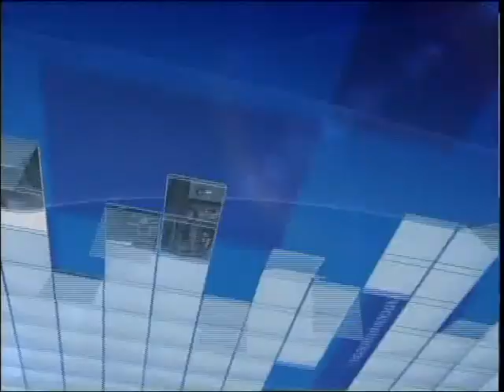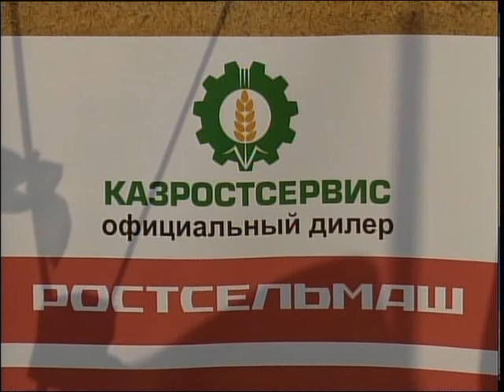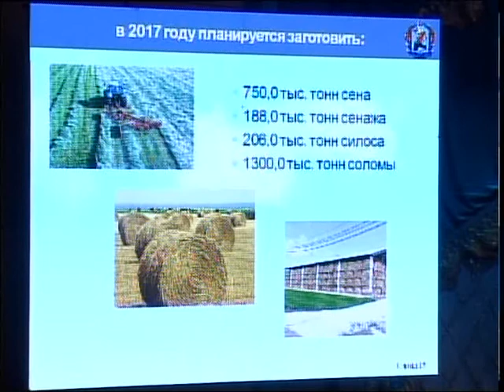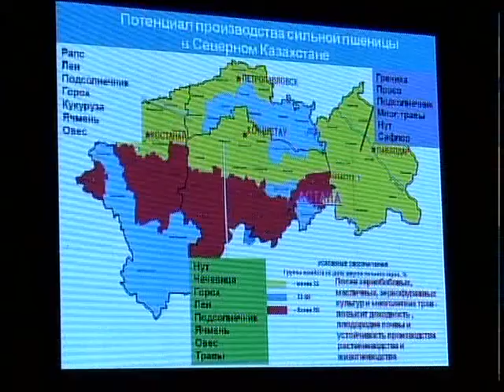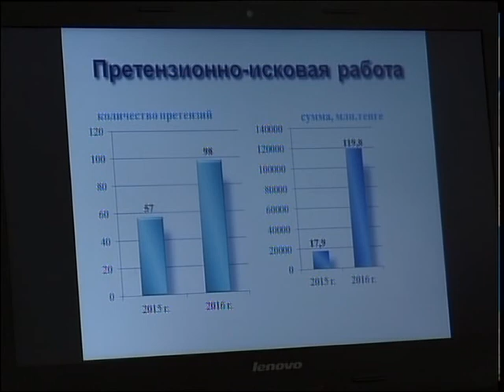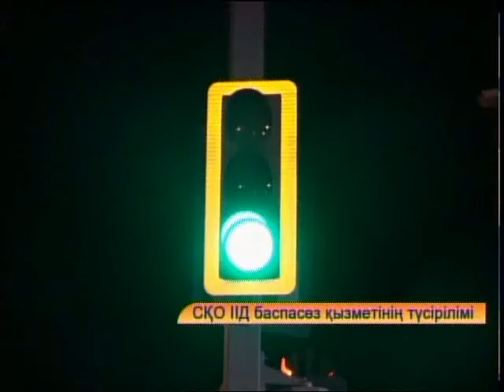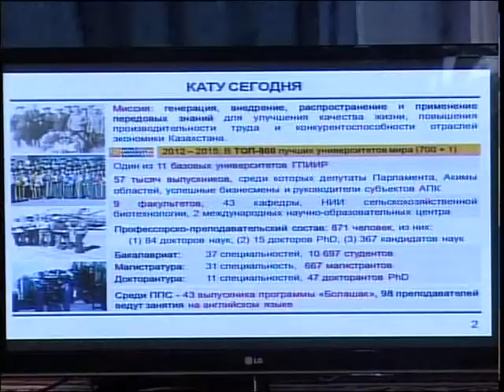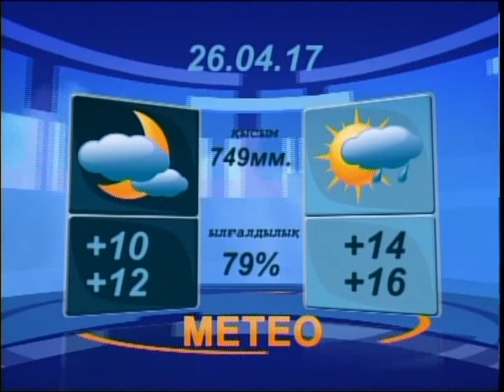ВЕЧЕР КАЗ 25 04 2017